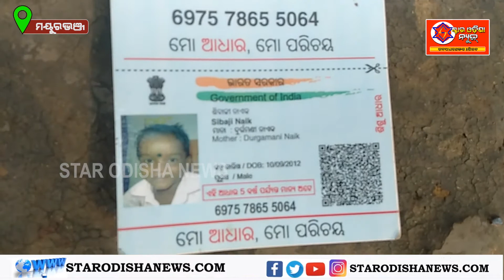ଶୁକୃଳି ବଜାରରୁ ଶିଶୁ ଅପହରଣ ନେଇ ଅଭିଯୋଗ